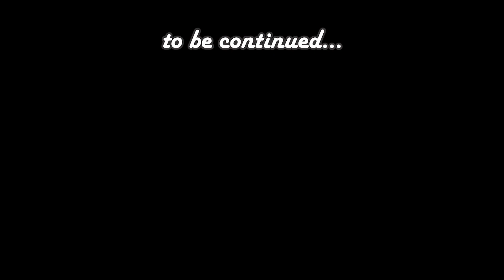My Adventure in survival! #64 (Minecraft gameplay // Vanilla/Survival)...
As usually.. Just next episode. ))